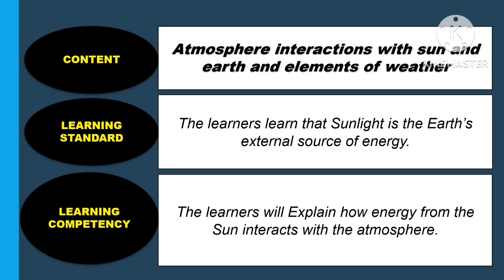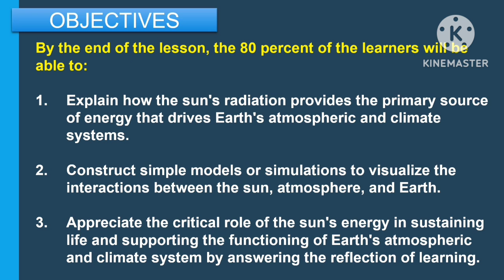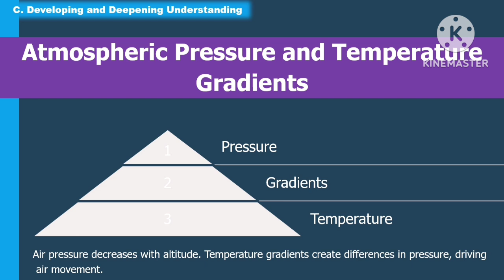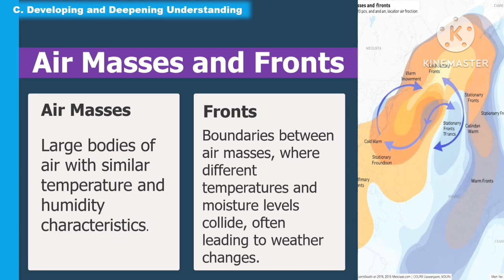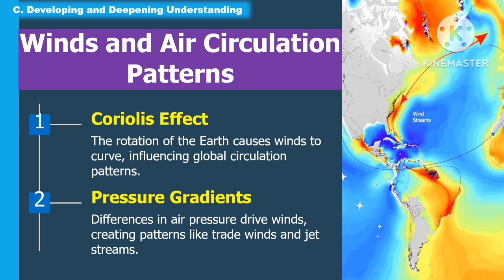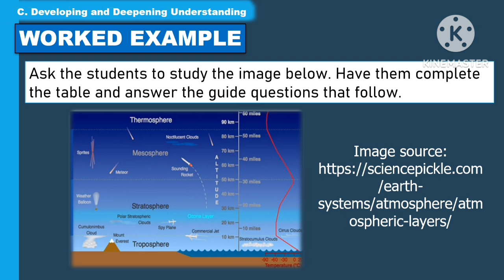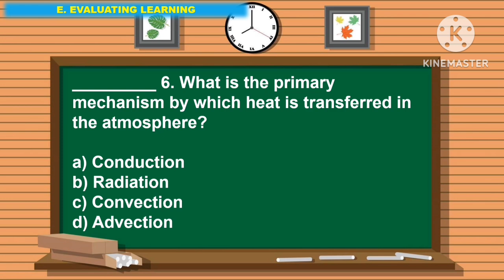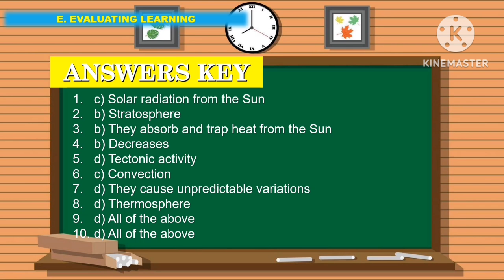SCIENCE 7: Quarter 4- WEEK 5_LC 9 (B): ATMOSPHERE INTERACTIONS WITH SUN, EARTH & ELEMENTS OF WEATHER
SCIENCE 7: Quarter 4- WEEK 5_LC 9 (B): ATMOSPHERE INTERACTIONS WITH SUN, EARTH & ELEMENTS OF WEATHER ||MATATAG CURRICULUM